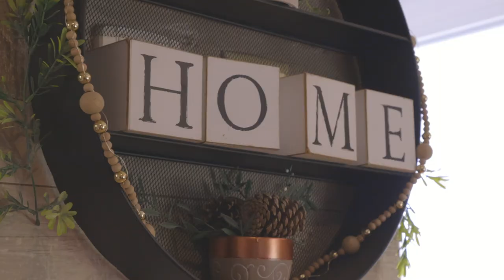Stunning equestrian lifestyle acreage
Nestled in the heart of Fountaindale, this remarkable property, set on 2.5 acres of predominantly cleared land, presents an extraordinary opportunity to embrace the quintessential family lifestyle you've always envisioned.

Here's why you won't want to miss out:

Charming Family Home: This enchanting home boasts 5 spacious bedrooms, including a versatile office, ensuring ample room for your growing family. The open-plan kitchen and dining area, featuring a captivating fish tank, provide the perfect setting for family gatherings.

Cozy Evenings by the Fire: The centerpiece of the house is the expansive lounge with its vaulted ceiling and a rustic log burner fireplace. Picture yourself unwinding here after a long day, cozying up by the fire while enjoying the serene country ambiance.

Stunning Outdoor Living: Step outside onto the generously sized entertaining deck, ideal for hosting summer soirées or simply watching your kids play and horses prance about in the vast, manicured gardens. And don't forget the delightful sunroom, offering panoramic views of the lush surroundings.

Elevated Living: Upstairs, a family room and three more bedrooms, including a luxurious main bedroom with a massive walk-in robe, await your family's comfort. Balconies overlook the picturesque property, providing stunning vistas.

Versatile Granny Flat: The large granny flat, complete with 2 bedrooms, a kitchen, dining area, and lounge, is perfect for accommodating extended family, in-laws, or generating extra income through holiday rentals.

Equestrian Paradise: Horse enthusiasts will be thrilled with the stabling facilities for three horses, a tack room, wash bay, paddocks, and a sand arena. Your equine companions will feel right at home.

Abundant Storage: Car lovers, hobbyists, and tradespeople will appreciate the massive garage/shed, offering ample space for machinery and storage needs.

Pool and Spa Retreat: An inviting in-ground pool and spa complete this captivating property, providing a serene retreat to unwind in on hot summer days.

Additional Features:

- 100kl of water tanks for your peace of mind
- Septic system
- Shipping containers for your storage convenience
- NBN internet connectivity
- Fruit trees for fresh, homegrown produce
- Air conditioning to keep you comfortable year-round
- Air filters in bedrooms for a healthy living environment
- Carport for additional covered parking
- Workshop for your DIY projects
- Triple glazed windows throughout for enhanced insulation and energy efficiency

Seize this rare opportunity to make this enchanting family retreat, with equestrian facilities, yours and create a lifetime of cherished memories. Embrace the country lifestyle without sacrificing modern conveniences, all while being just a short drive from essential amenities and the stunning Central Coast beaches. Welcome home to your own slice of paradise!